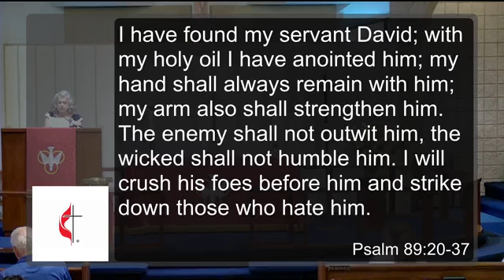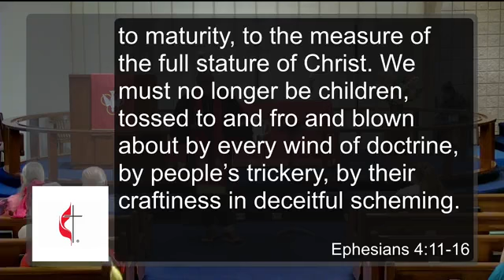July 18, 2021 Traditional Service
Trinity United Methodist Church live stream from the July 18 traditional service.